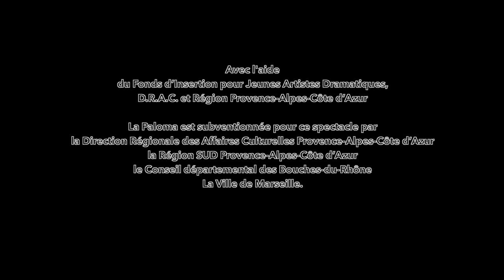Ravie teaser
RAVIE
de Sandrine Roche

Création janvier 2020

Tout public dès 8 ans
En temps scolaire CM1/CM2, collèges, lycées
Durée : 1h05

Un projet initié par Rachel Ceysson et Thomas Fourneau
Mise en scène : Thomas Fourneau
Collaboration artistique : Marion Duquenne
Avec : Rachel Ceysson, Francesco Italiano/Yann Lheureux (en alternance), Chloé Lasne
Scénographie : Thomas Fourneau et Fanny Lavergne
Costumes : Fanny Lavergne
Lumière : Neills Doucet

Texte publié aux Editions Théâtrales Jeunesse

Production : Cie La Paloma
Coproductions :
Pierre de Lune, Centre Scénique Jeunes Publics – Bruxelles
Théâtre Massalia, scène conventionnée d’intérêt national Art, Enfance, Jeunesse – Marseille ; Théâtre du Jeu de Paume, Scène conventionnée d’intérêt national Art et Création – Jeune Public à Aix-en-Provence
Théâtre Durance - scène conventionnée d’intérêt national Art et création à
Château-Arnoux/St-Auban
L'Entre-Pont – Nice.

Accueil en résidence :
Théâtre Durance - scène conventionnée d’intérêt national Art et création à Château-Arnoux/St-Auban
Théâtre Massalia - Marseille, L'Entre-Pont – Nice, Théâtre des Doms – Avignon.
Avec l’aide du ZEF - scène nationale de Marseille dans le cadre d’une mise à disposition du studio.

Avec l'aide du Fonds d’Insertion pour Jeunes Artistes Dramatiques, D.R.A.C. et Région Provence-Alpes-Côte d’Azur
La Paloma est subventionnée pour ce spectacle par la Direction Régionale des Affaires Culturelles Provence-Alpes-Côte d’Azur, la Région SUD Provence-Alpes-Côte d’Azur, le Conseil départemental des Bouches-du-Rhône et Ville de Marseille.